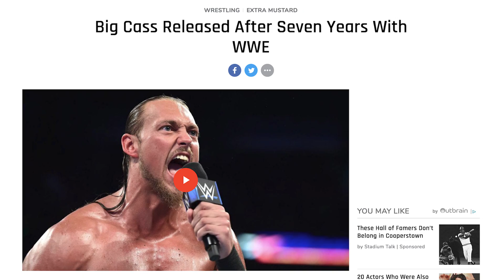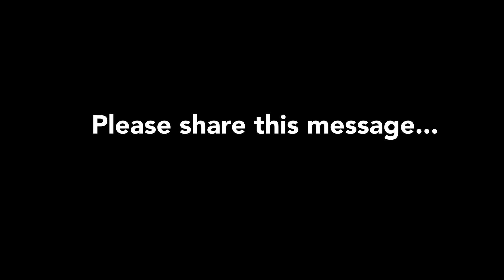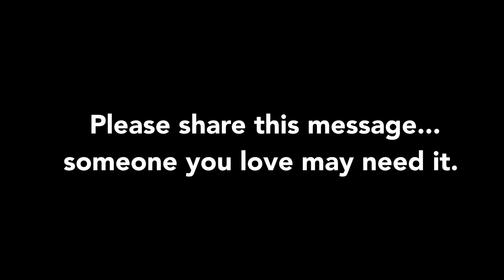Big Cass on Facing Depression and Anxiety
W. Morrissey aka Big Cass aka CaZXL shares his own struggle with Depression and Anxiety and urges everyone to stop hiding it and seek help if you need it!